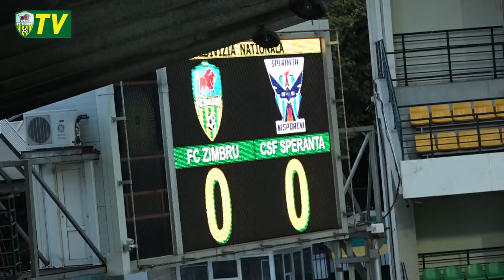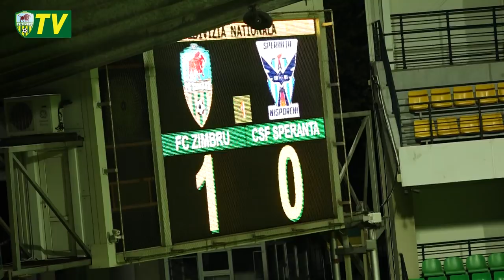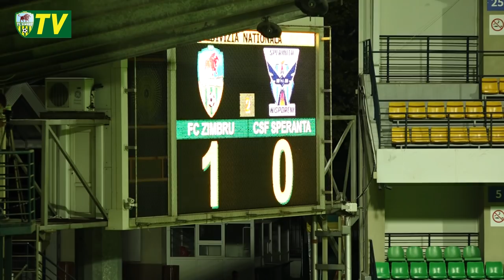Zimbru - Speranța 1:0 | Rezumatul meciului (25 august 2018)